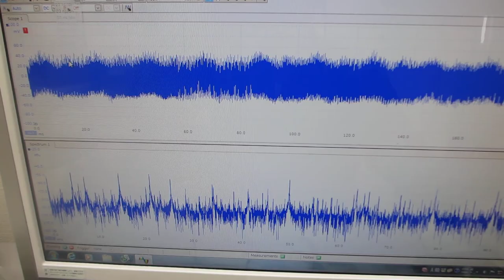超音波素子（圧電素子）の超音波伝搬特性を調整する技術